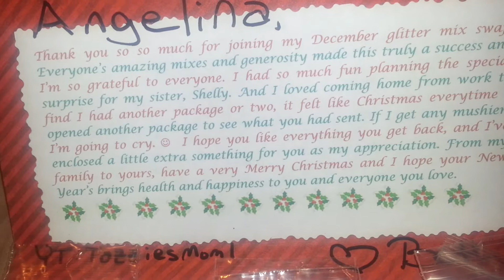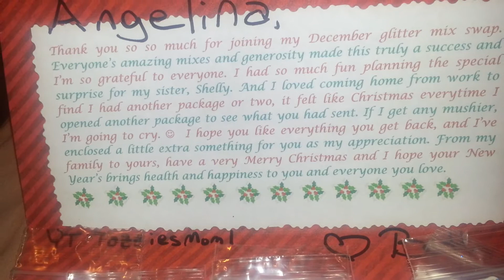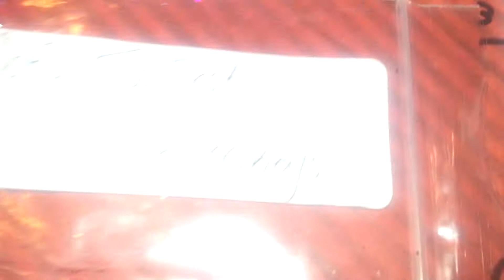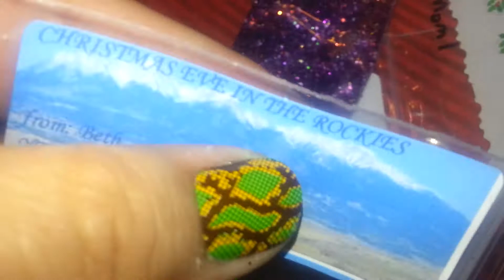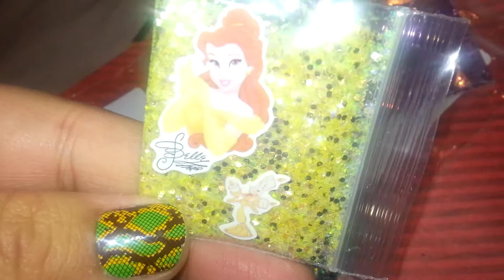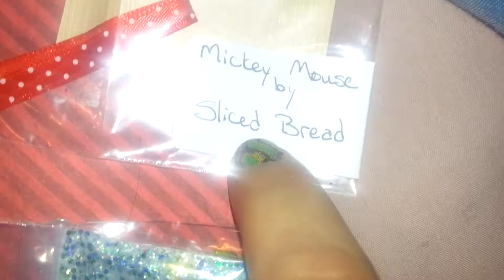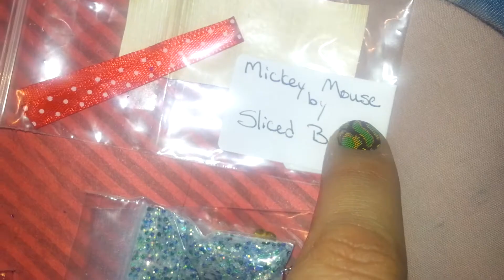Swap Back Reveal From TazziesMom1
Here are the mixes I got back from TazziesMom1's glitter swap love them all